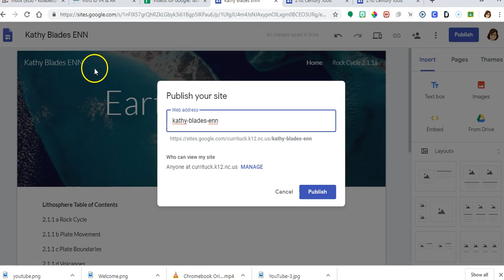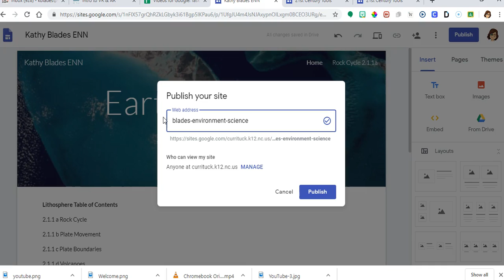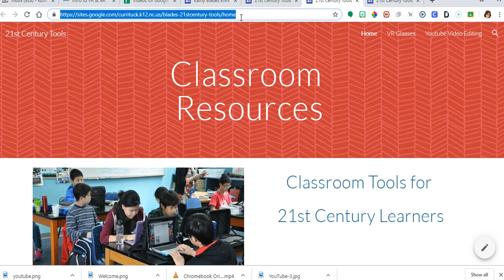Google Sites Naming Conventions